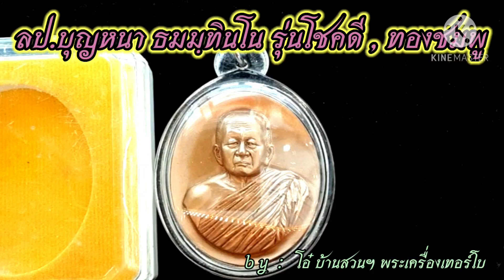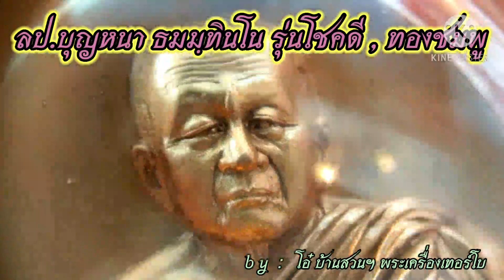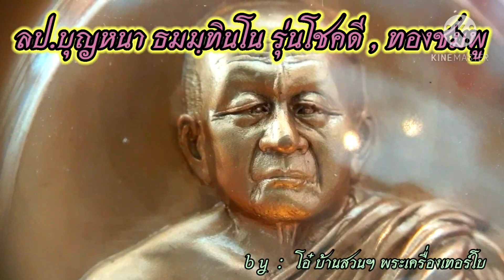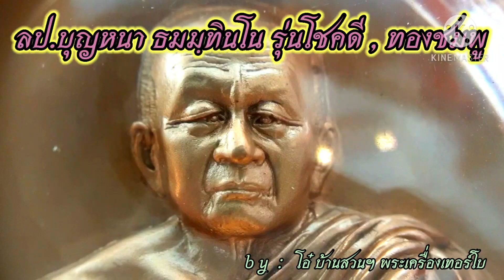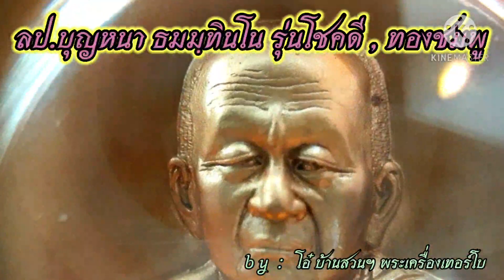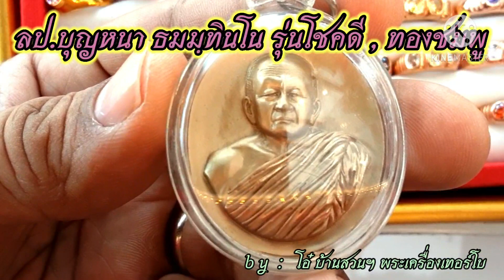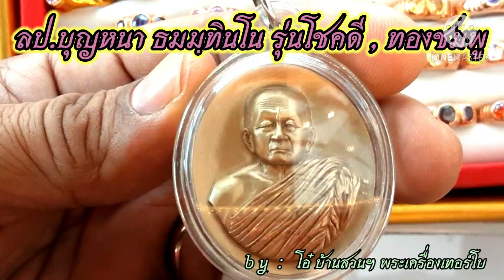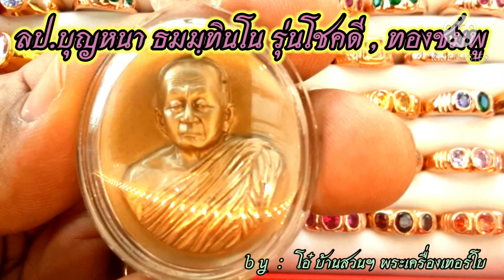หลวงปู่บุญหนา ธมมฺทินโน รุ่นโชคดี เนื้อทองชมพู ได้มาอิกเหรียญ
“หลวงปู่บุญหนา ธมฺมทินโน” เป็นพระสายวิปัสสนากัมมัฏฐานที่เคร่งครัดในพระธรรมวินัยชื่อดังรูปหนึ่งแห่งเมืองสกลนคร ที่มีชาวบ้านให้ความเลื่อมใสศรัทธาเป็นอันมาก โดยเฉพาะความเป็นพระสงฆ์ที่มากด้วยเมตตาธรรม ท่านเป็นหลานแท้ๆ ของหลวงปู่ฝั้น อาจาโร แห่งวัดป่าอุดมสมพร ต.พรรณา อ.พรรณานิคม จ.สกลนคร